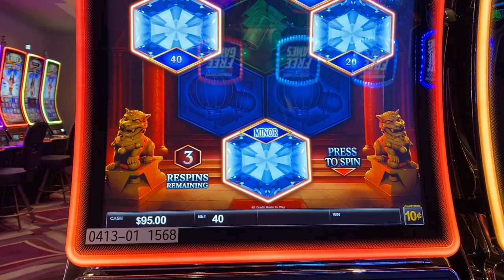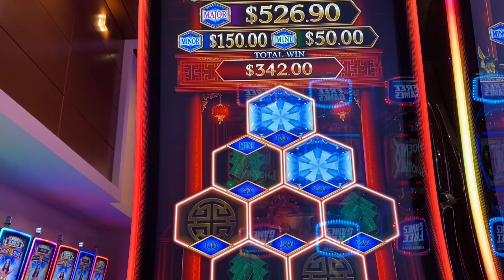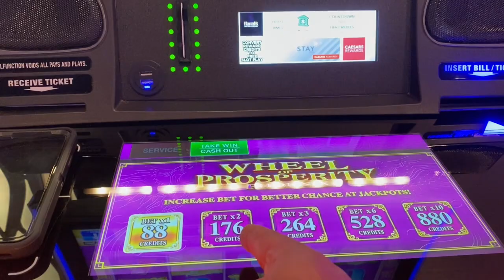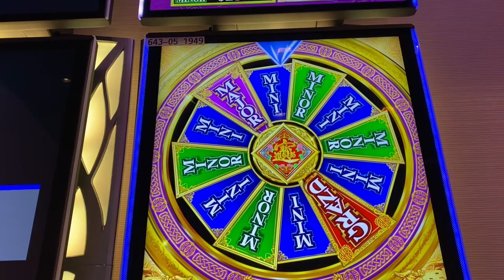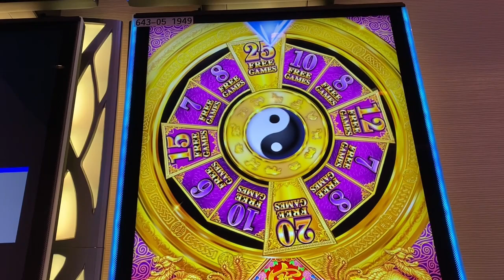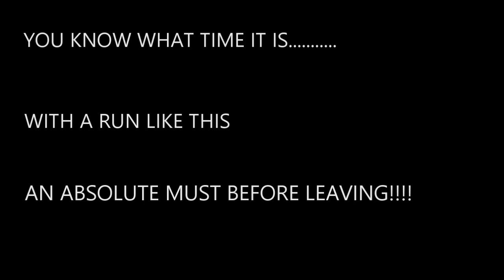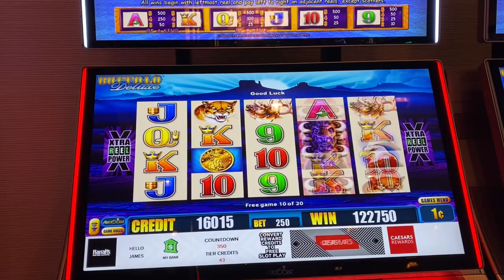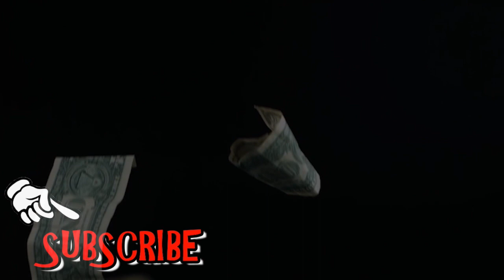BUFFALO DELUXE HANDPAY 🔥 CASINO TIME!! HOT SLOT MACHINE ACTION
BREAKDOWN:
Slots:   HEXOGEMS  -  JEWELS OF THE CAI SHEN

             WHEEL OF PROSPERITY - PHOENIX

             BUFFALO DELUXE

Games by:  SCIENTIFIC GAMES  / ARUZE  / ARISTOCRAT

Filmed at:  HARRAH'S NORTHERN CALIFORNIA

Hey Everyone! Here is the finale video ( Part 4 of 4 ) of this fantastic run I had on the first trip back to the casino. I had played several different machines after my last handpay .going up and down in both my bets and my overall bankroll. Buffalo deluxe was last on my agenda to play before leaving the casino! And it certainly didn't disappoint!! 👍😊

Harrah's
Hard Rock
Thunder Valley
Red Hawk
Cache Creek
Black Oak
Graton
Jackson Rancheria

Other Casinos we visit & do gameplay throughout the year:

San Manuel
Pechanga
Morongo
Barona
Soboba

When in Las Vegas  --  Everywhere!!!  LOL

So come join us for some Slot machine fun where we are always just - " One Slot away from - The Big Jackpot! "